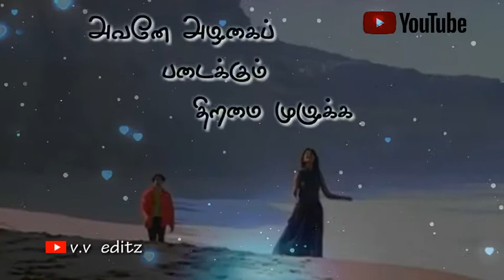💞enna vilai azhage whatsapp status|kathalar thinam|kunal|sonali Bentre|v.v editz|love status song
movie;kathalar thinam
cast;kunal,sonali Bentre
song;enna vilai azhage